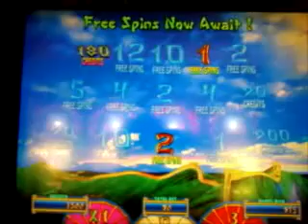Bet $4.50 Great Wall Bonus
Great Wall Bonus - Video Slots - 5c Bet $4.50 slotchannel slot channel